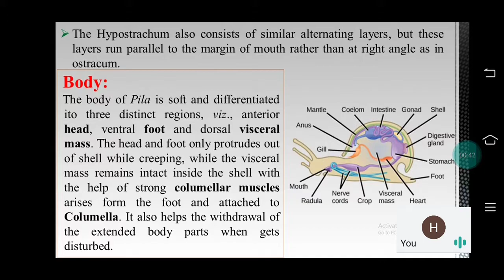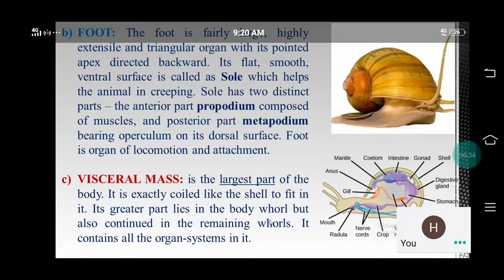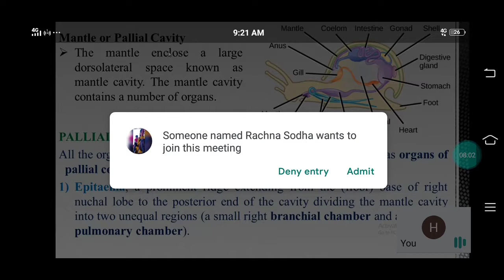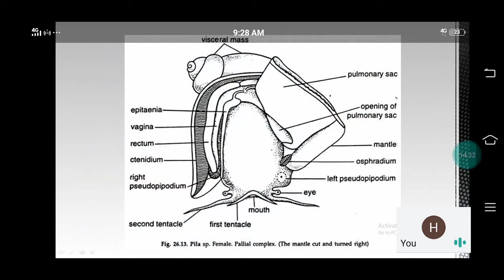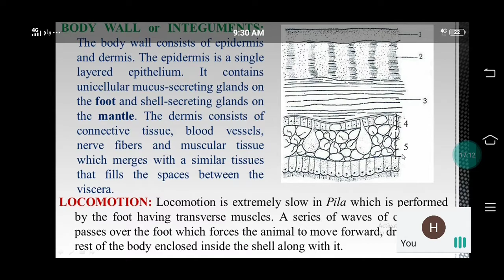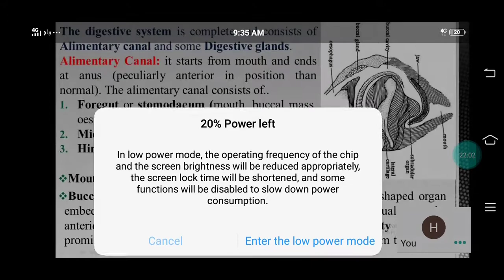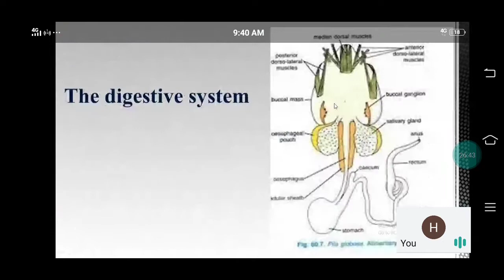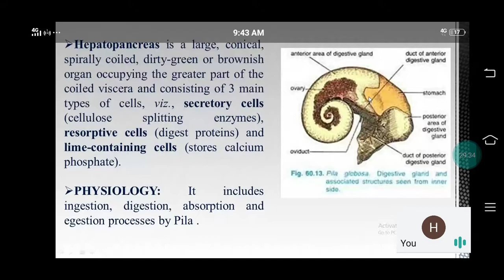Pila:Morphology and Digestive system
Pila